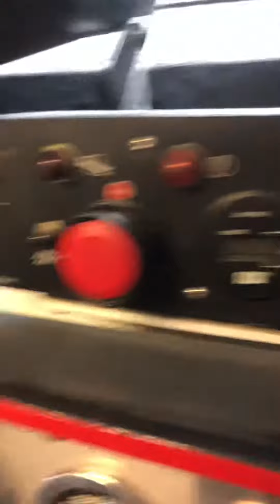78 Marlow engine room